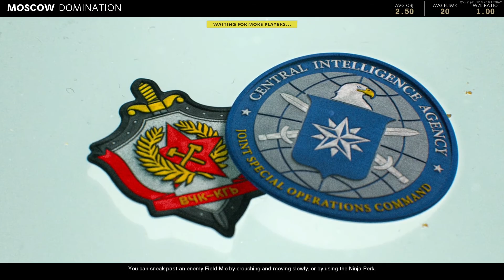Call of Duty: Black Ops Cold War - Recenzija [PS4]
Nova godina, nova Call of Duty igra. Može li Black Ops Cold War da nadmaši odlični Modern Warfare koji nas je prijatno iznenadio prošle godine, proverite sa nama u novoj Degustaciji. I pazite gde stajete, prosuli smo doritose po podu slučajno.

Call of Duty Cold War nam je za potrebe recenzije ustupio ComputerLand.